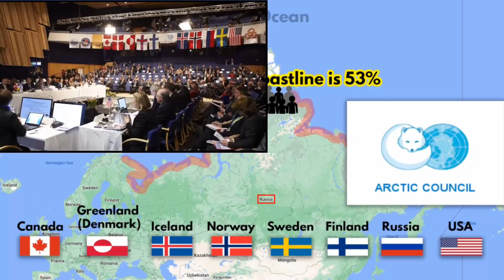ஆர்டிக் தேசத்தால் ரஷ்யாவை அசைக்க முடியாது ஏன் I Arctic Russia Ukraine Updated News Ravikumar Somu I